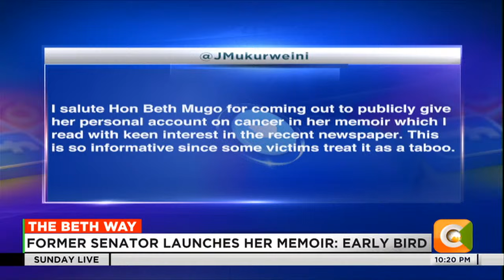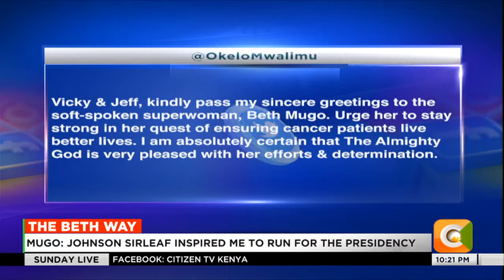| SUNDAY LIVE | Beth Mugo Launches Her Memoir: Early Bird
The Beth Way
Former senator launches her memoir: Early Bird
Memoir captures battle with cancer & politics